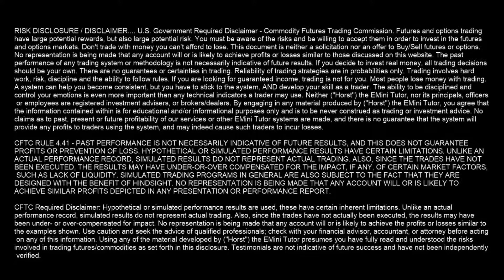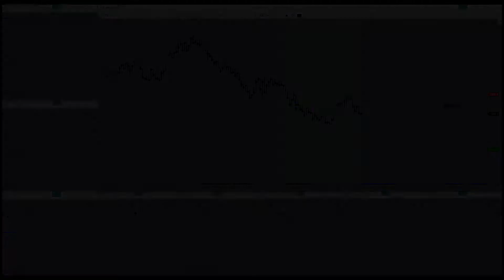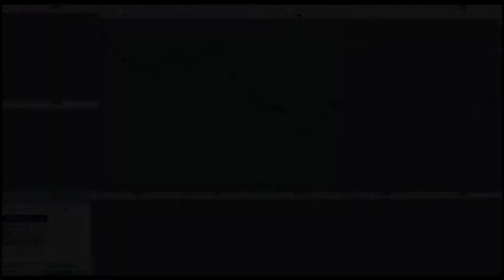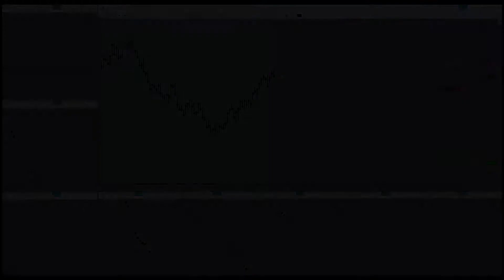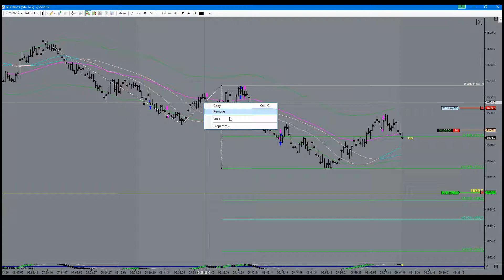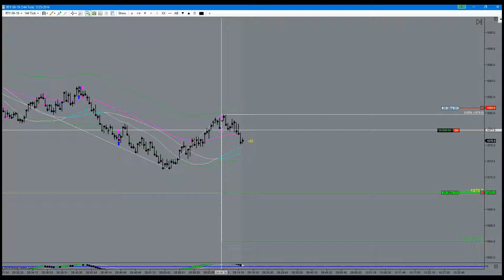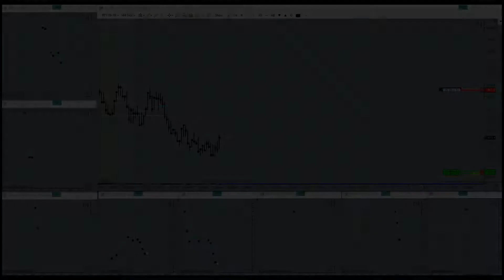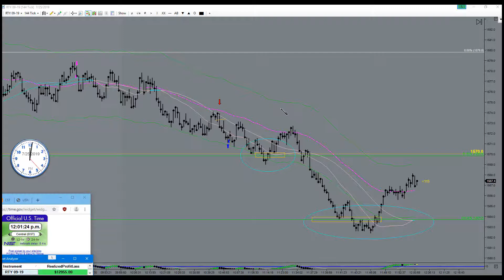Turning A Questionable Day Into An Extraordinary Day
Turning A Questionable Day Into An Extraordinary Day. Horst Trades RTY July 25th, 2019. How much time do you spend sitting in front of your computer trading EMini Futures on an average day? Possibly even “trend trading”? Trading all day long is a sign of confusion and imminent near-term account failure.